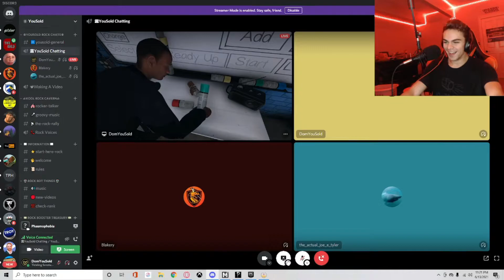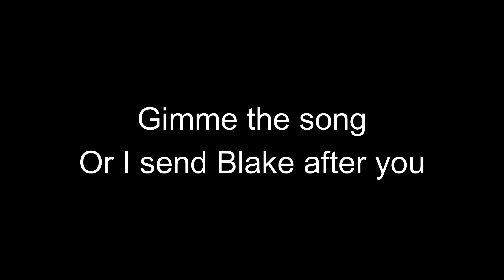Blakery Goes Crazy For Joe!! Phasmophobia | Chronicles of Coffee pt. 2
Interact With Me, and The Rest of YouSold!!!